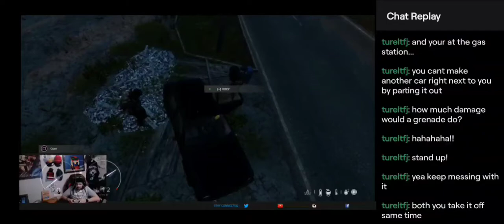DayZ High Centered Miracle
Ps5/Ps4🎮 DayZ
🧟‍♂️Funn flick: Finding and setting up a car🚗 does not come easy, so desperate times calls for desperate measures... well and some good humor..

Just Starting 🎬🎬Up And Coming Streamer🎬🎬 Full Send 📨📨.. full time job... would game more🧐 but game daily.🖱🎮 🤘💀🤘  . 😂✌